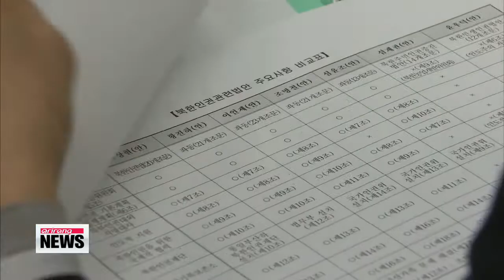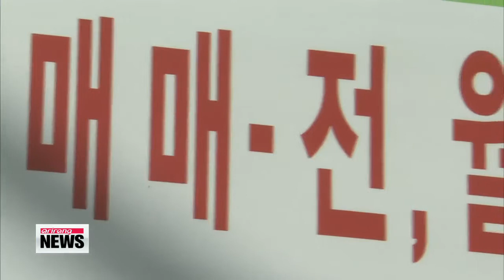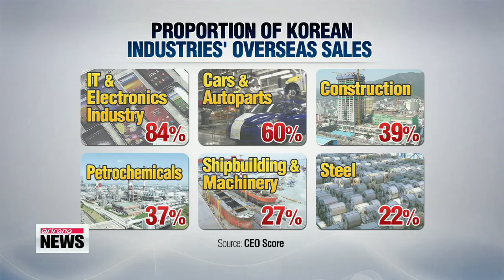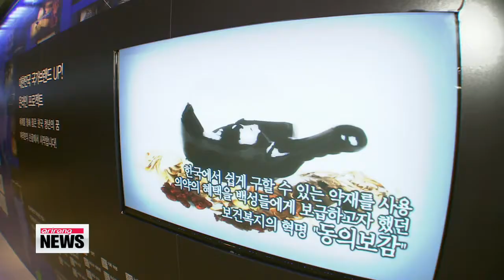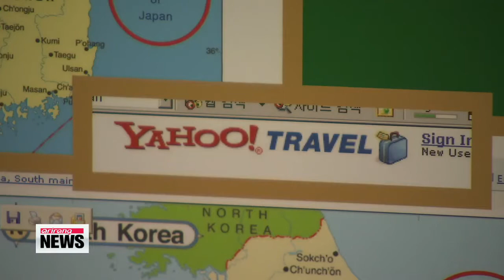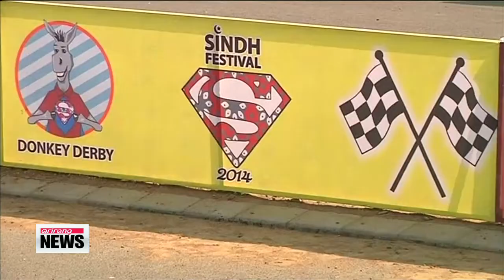ARIRANG NEWS 10:00 First group of survivors from Egypt bus bombing arrive home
The first group of survivors from the Egypt bus bombing arrived back in Korea on Wednesday, extremely tired and emotional.
 Three members of their tour group and the Egyptian bus driver were killed Sunday when a suicide bomber blew up their bus near the Egypt-Israel border.
 Four days after the horrifying attack on their tour bus, the first group of Korean tourists arrived back on home soil Wednesday after their ill-fated trip to Egypt.
 Looking exhausted, the victims underwent medical checks upon their arrival to check on their physical health and state of mind.

 "We did basic checkups. This included checking their body temperature and blood pressure."

 This first group were the lucky ones... only suffering scratches and bruises. The mental scars, however, will not go away so easily.

 "I heard gun fire so we crouched down, but smoke and fire started to break loose."

 After going through immigration, the group boarded a bus bound for Jincheon, their hometown in Korea's central Chungcheongbuk-do Province.
 The remainder of the group is due to arrive home on this Thursday.
 The families of the three Koreans who were killed are currently in Egypt and will be accompanying their bodies home soon.
 In the wake of the attack, the Korean government has issued a travel warning for the Sinai peninsula and is working to find out whether there are still Korean tourists in the region.
 The tour group's bus was travelling from St. Catherine's Monastery, a popular tourist destination in the south Sinai, to Israel when it was attacked last Sunday.
 An al-Qaeda-inspired terrorist group in the region claimed responsibility for the attack, and has since warned all tourists to leave the area or risk further attacks.